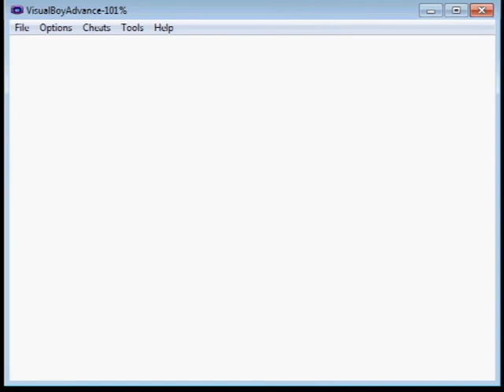Pokemon Yellow LP Ep. 11 Journey to Rock Tunnel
A rather uneventful episode if I do say so myself. I think quite a few after this one is good though! :)

We leave Vermilion and work our way towards Rock Tunnel, fighting through trainers along the way!

I own a copy of Pokemon Yellow